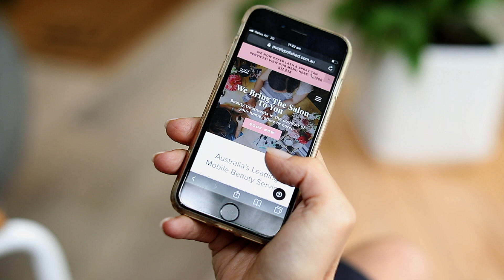Beauty & Wellness at Home with Purely Polished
Purely Polished is a platform to book on-demand beauty and wellness treatments to have in the comfort of your chosen location, by trained and trusted mobile beauty professionals.